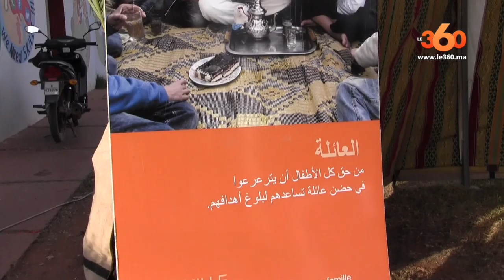Le360.ma • روبورتاج : أجواء رمضان بقرى الأطفال SOS Village‎